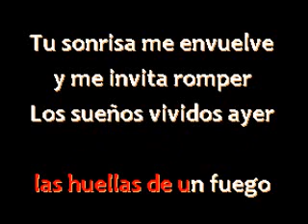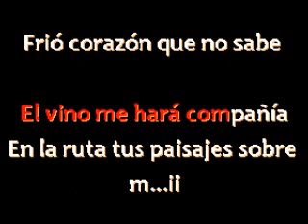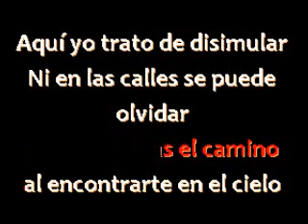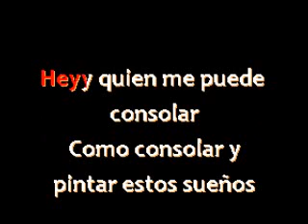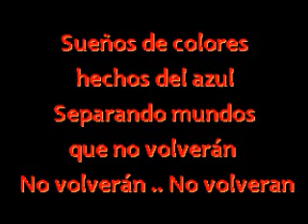Tango India - Azul - Furia Karaoke